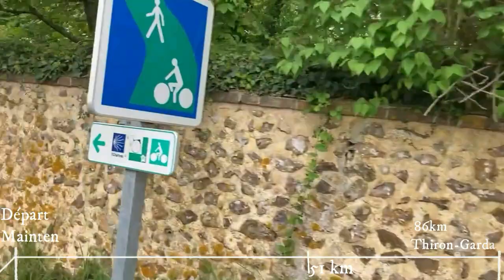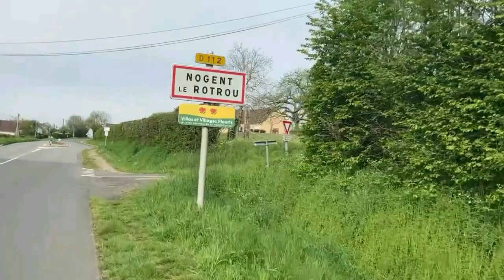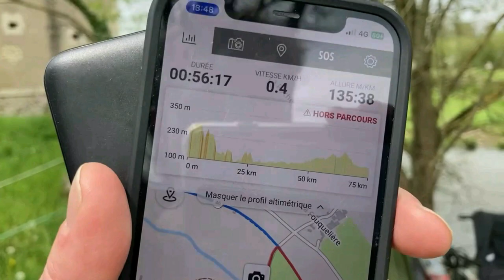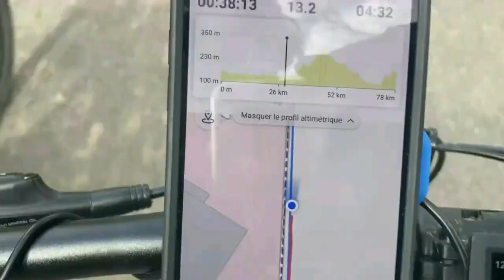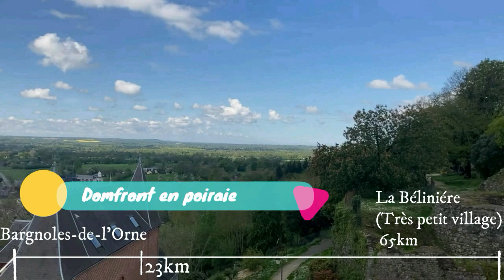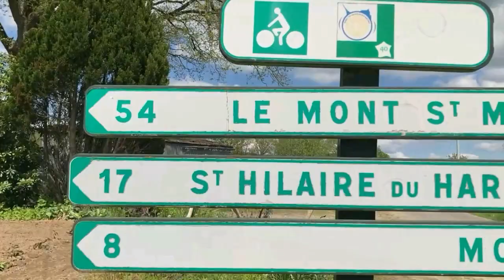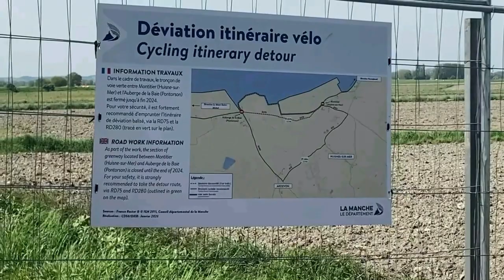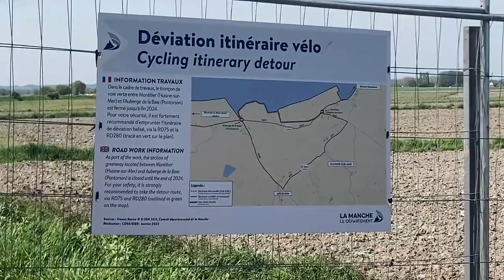Versailles - Mont st Michel 430km en VTT ! ( Un Père un Fils )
Bienvenu à vous les coureurs aujourd'hui sort un projet qui me tient à cœur.
J'ai consacre plus de 70h de montage pour ce film.
Dans ce film vous allez retrouver de l’humour, de la joie, de la bonne humeur, et du sport qui sera du vélo plus précisément.
 On se lance mon père et moi dans le plus gros défi sportif de notre vie pour le moment, qui est de faire Versailles - Mont st Michel en vtt.
Nous allons passer par la véloscénie.
Je vous laisse avec ces belles images bon visionnage !!!